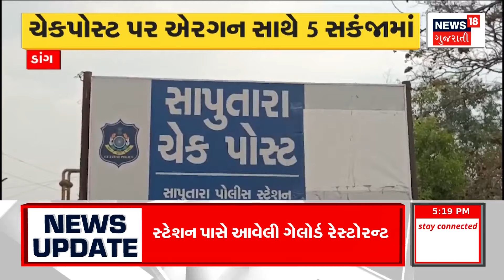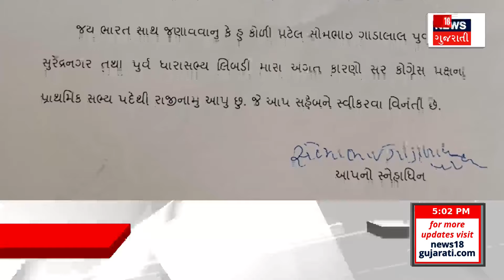Dahod News : દાહોદના ઝાલોદમાં કરા સાથે વરસાદ | Unseasonal Rain | Gujarati Samachar | News18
Gujarat Weather Updates: Rain with hail in Jhalod of Dahod, Rain with hail in Meerakhedi village of Jhalod

દાહોદના ઝાલોદમાં કરા સાથે વરસાદ, ઝાલોદના મીરાખેડી ગામમા બરફના કરા સાથે વરસાદ, દાહોદ જિલ્લામાં કરા સાથે વરસાદ, વરસાદના પગલે ખેડૂતોમાં ચિંતાl, વાતાવરણમાં ઠંડક પ્રસરી. n18oc_dahod